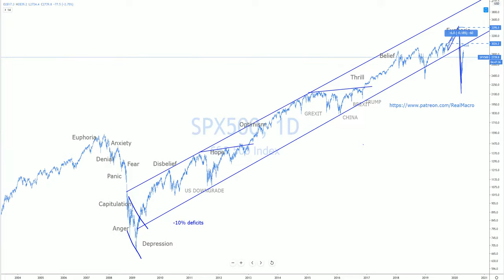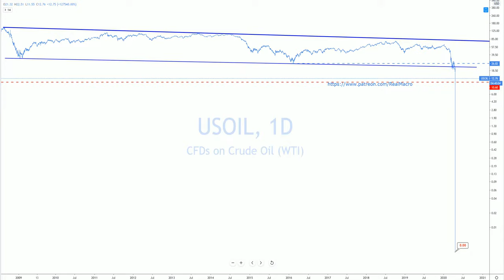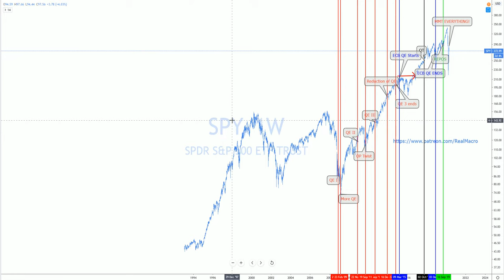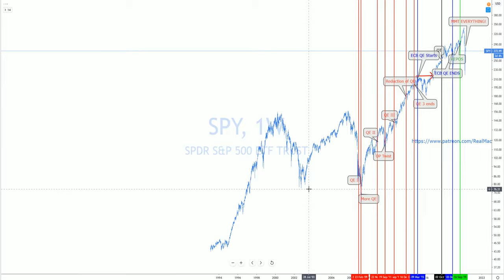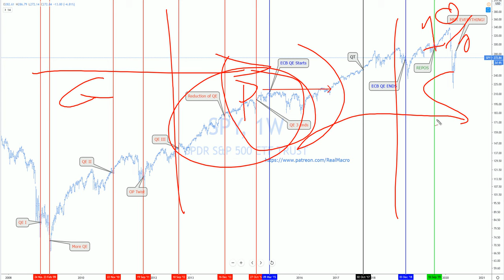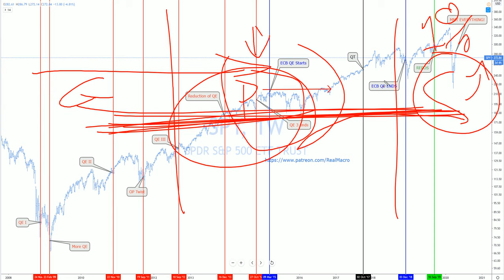Real Macro - END GAME MMT NO GOVT CAN PRINT VALUE FOR A $